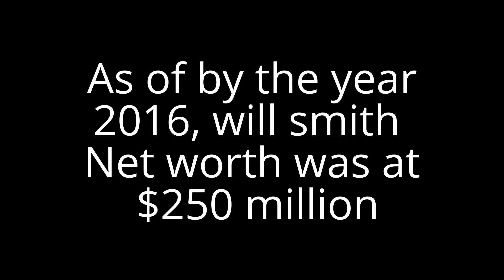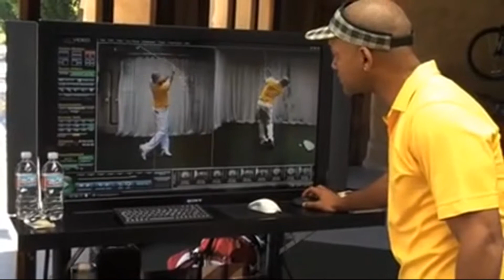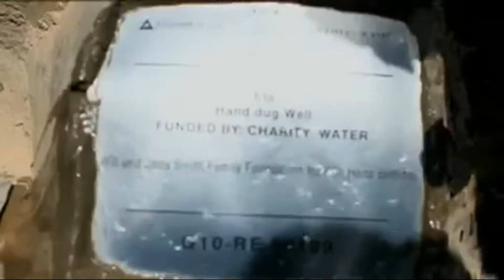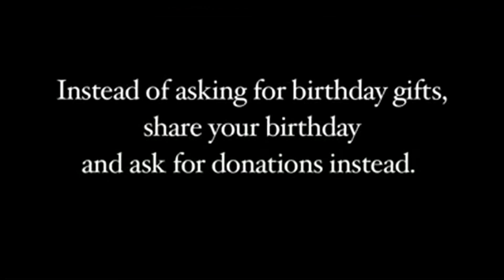will smith Biography in short and rare moments